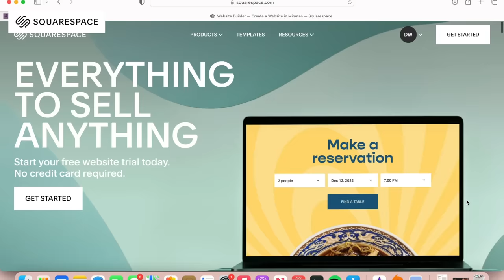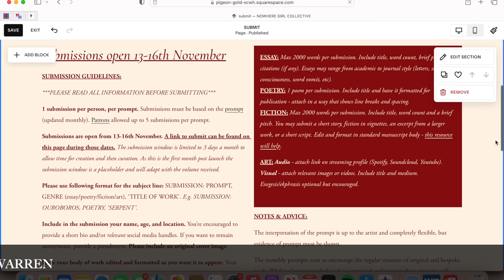my name is Dakota and I am a bookaholic (bookaholics anonymous tag)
la la la baby's first book tag!

love,
Dakota x